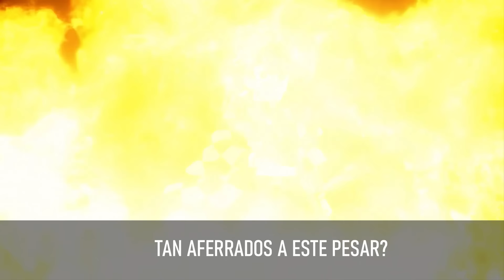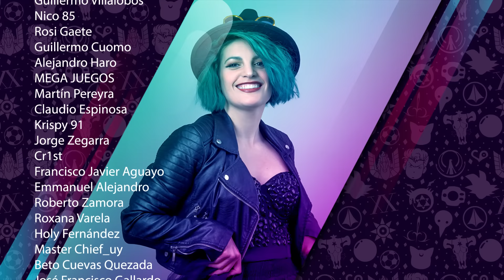KIMETSU NO YAIBA / DEMON SLAYER / KIZUNA NO KISEKI (Español latino FULL)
Estamos muy contentos de compartir con ustedes esta tremenda versión que hicimos junto a Nico Borie para ustedes de "Kizuna no Kiseki" (Man with a mission) de Milet del Kimetsu No Yaiba. Muchas gracias por participar Nico! Un tremendo honor!

Agradecer a los grandes Mauricio Aravena y Nico Quinteros por la tremenda producción musical! Se la mandaron!
Adaptación de letra hecha por mí n_n. Se las dejo más abajito.

Agradecimiento especial a la tienda Tecno Animé (insta: @tecnoanime_) que me facilitaron las hermosas figuritas de Tanjiro y Nezuko. :)

Kizuna no Kiseki – Kimetsu No Yaiba
Man with a Mission x Millet
Adaptación Simone Anisinger

En medio de esta oscura noche
Dime, ¿a dónde vas?
Si es la luna quien será
la única que siempre te guiará

No aguanto este dolor que siento
no lo puedo borrar
Pero no hay quien pueda extinguir
el fuego que está ardiendo en mí

¿Por qué motivo solemos estar tan aferrados a este pesar?
Atravesemos la oscuridad
La luz ya volverá a brillar

Haz arder tu corazón
Desata el fuego de tu alma
Vuela alto, aférrate y vamos más allá del alba
Hasta yo poder, volver a querer, el mundo que habitas tú
Si llego a morir, yo me aferraré, por siempre te acompañaré

Y así un milagro crearán
los lazos que hay
entre tú y yo

Sueños y sentimientos que
van oscilando en el mundo hoy
Nuestras espadas traerán justicia
cuando haga falta

Por qué motivo solemos estar tan predestinados a entrelazar
Tantas serpientes por nuestro andar
A todas las desgarraré

Desata el fuego que encendimos
No dejemos de correr y mejoremos el destino
Te prometo que, nunca dejaré, el mundo que habitas tú
Por siempre te acompañaré

Al cerrar mis ojos puedo ver, recordar esos días del ayer
Aunque abatido pueda estar, mi anhelo a mí me sostendrá
Que un mejor futuro llegará, verás, te lo dedicaré

Vuela alto, aférrate y vamos al amanecer